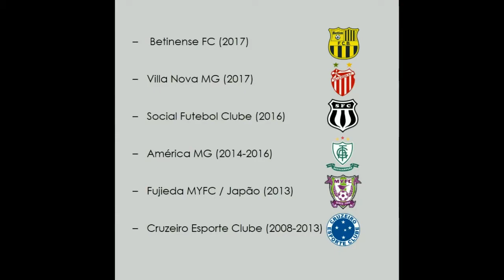WILLIAMS JUNIOR (lateral-esquerdo) Betinense 2017